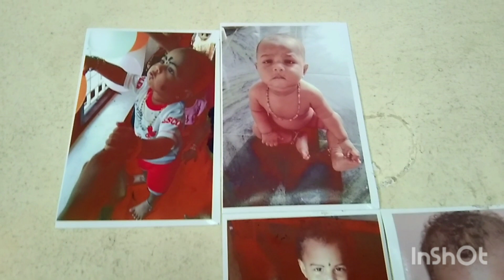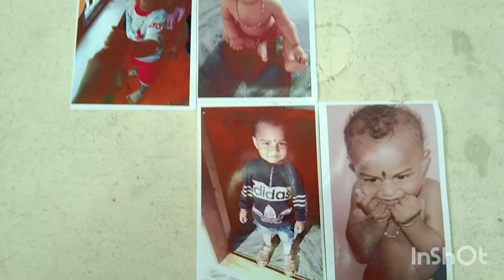maanvi Tulu vlogs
daily vlogs
life style*